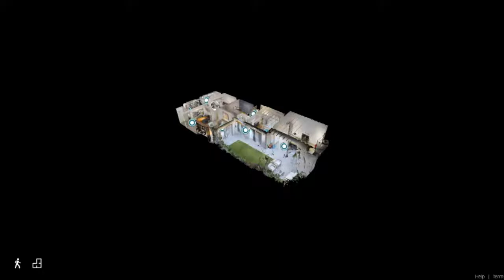Conte Bienes Raíces - Belgrano - Arcos 2500 - 5 Ambientes